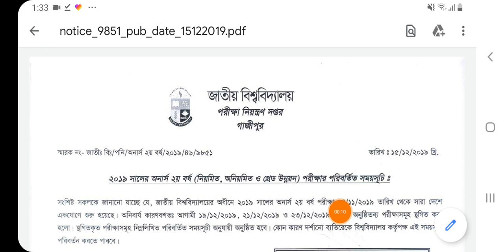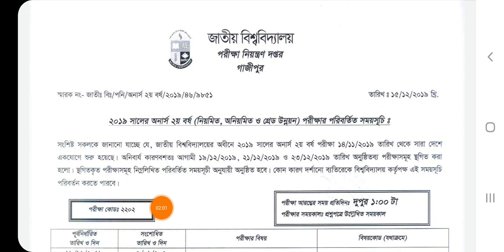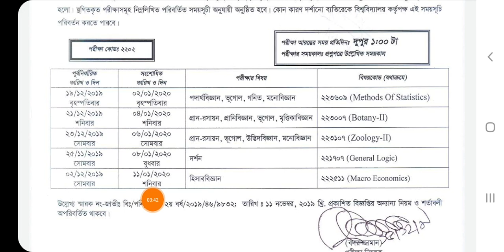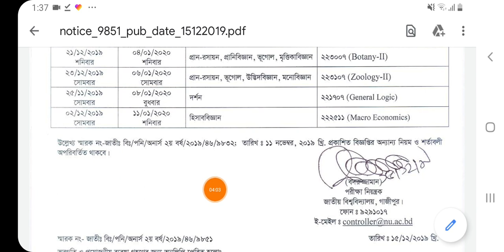অনার্স দ্বিতীয় বর্ষের সংশোধনী রুটিন ২০১৯ | honours 2nd year new routine 2019 | দর্শন | হিসাববিজ্ঞান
হ্যালো ভিউয়ার্স ভিডিওতে দেখতে পারবেন জাতীয় বিশ্ববিদ্যালয়ের অনার্স দ্বিতীয় বর্ষের সংশোধনী রুটিন প্রকাশিত। আগামী ১৯ ডিসেম্বর ২০১৯। ২১ শে ডিসেম্বর ২০১৯, ২৩ শে ডিসেম্বর ২০১৯  তারিখের পরীক্ষা  পরিবর্তে নতুন রুটিন প্রকাশিত । দর্শন বিভাগের নতুন রুটিন,  হিসাব বিজ্ঞান বিভাগের নতুন রুটিন,

১৯ ডিসেম্বর ২০১৯ তারিখের পরীক্ষা হবে 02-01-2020

২১ ডিসেম্বর ২০১৯ তারিখের
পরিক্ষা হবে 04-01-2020